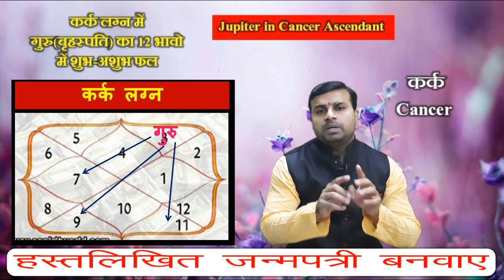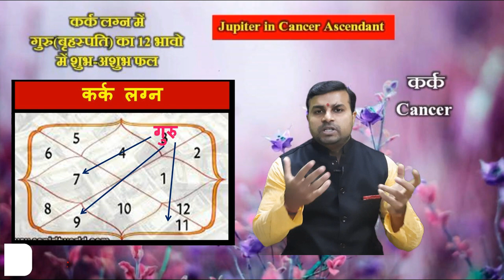Kark lagan mei Guru | Jupiter in Cancer Ascendant | कर्क लग्न में गुरु का 12 भावो में शुभ-अशुभ फल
आज की विडियो में हमने आपको बताने का प्रयास किया है कि कर्क लगन में गुरु छठे एवं भाग्य भाव के मालिक है , सभी स्थितियो में 12 भावो में कैसा फल देते है,

Mithun lagan mei Guru | Jupiter in Gemini Ascendant | मिथुन लग्न में बृहस्पति का 12 भावो में

vrishabh lagan mei guru | Jupiter in Taurus Ascendant |गुरु का वृषभ लग्न में 12 भावो में शुभ अशुभ फल

mesh lagan mei guru | Jupiter in Aries Ascendant | गुरु का मेष लग्न के 12 भावो में शुभ अशुभ फल